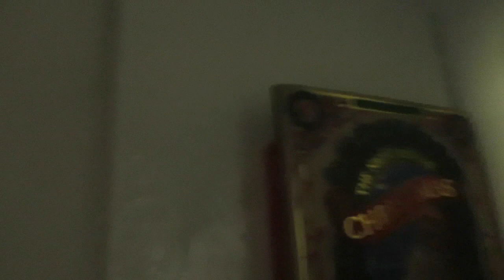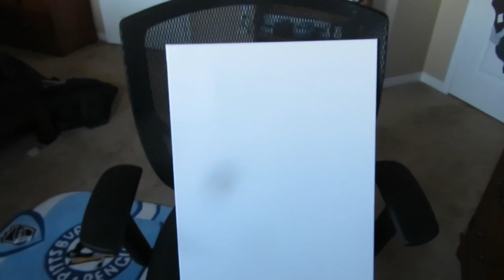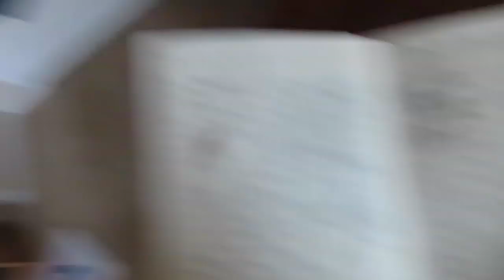I'M BECOMING A PAINTER! *next van gogh* 😀